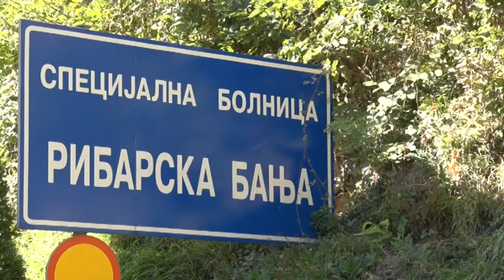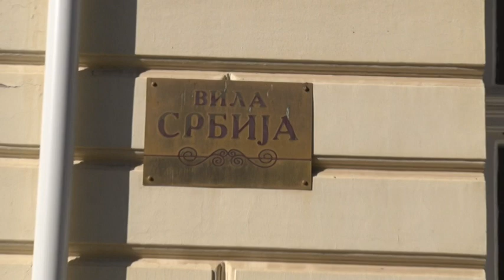JELENA ( 24 ) POSLE SAOBRAĆAJNE NESREĆE BILA U KOLICIMA , SADA , HODA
DUSAN STEVANOVIC , ALEKSINAC , SRBIJA ( DONACIJA )
DINARSKI RAČUN : POŠTANSKA ŠTEDIONICA A.D     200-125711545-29
DEVIZNI RAČUN : OTP BANK , DUSAN STEVANOVIC , ALEKSINAC , SERBIA